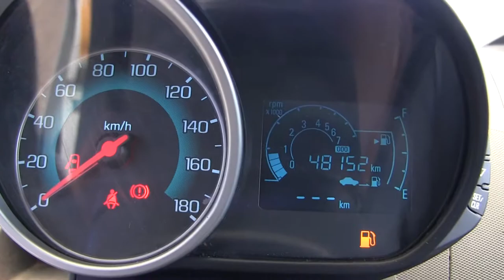Chevrolet / Spark / 2015 / C760537